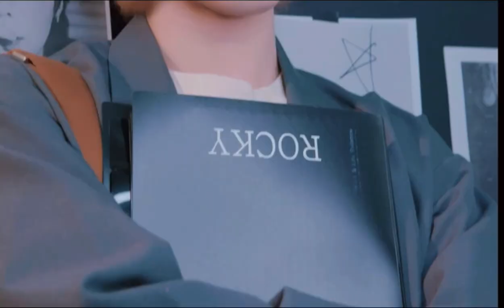아스트로 ASTRO Members Profile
ASTRO (아스트로) is a South Korean boy group that consists of 6 members MJ,JinJin,Cha Eunwoo, Moonbin,Rocky and Sanha.
The group debuted on February 23rd, 2016,under Fantagio Entertainment.